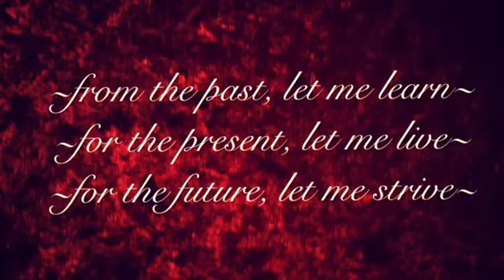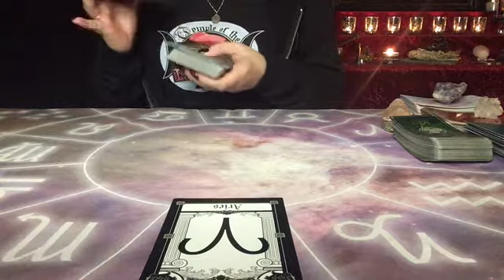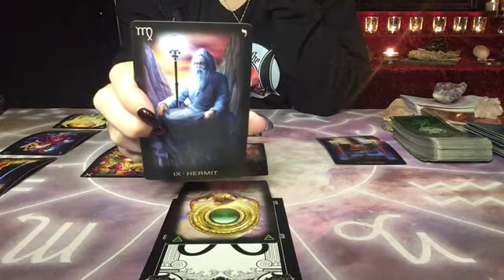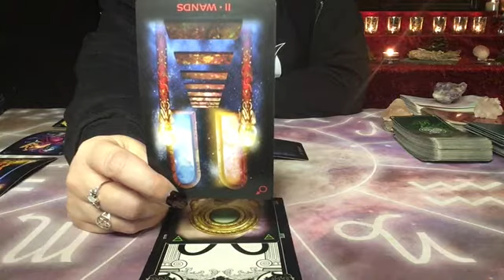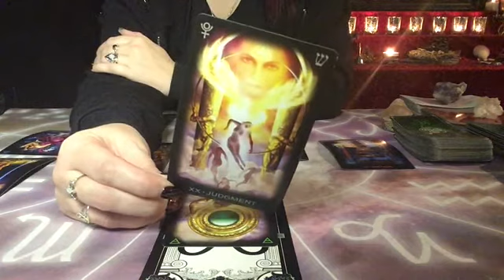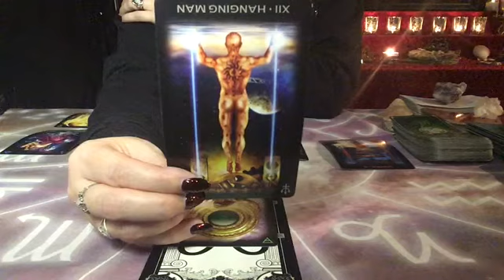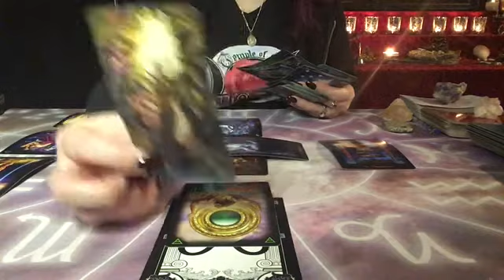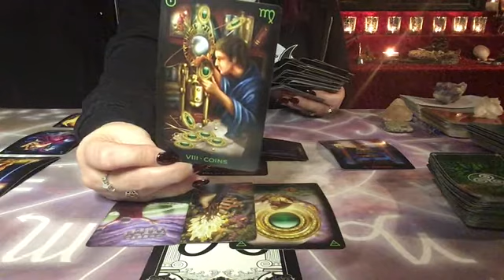ARIES LOVE | MARCH 8-14 | TAKE YOUR TIME WITH THIS NEW OFFER